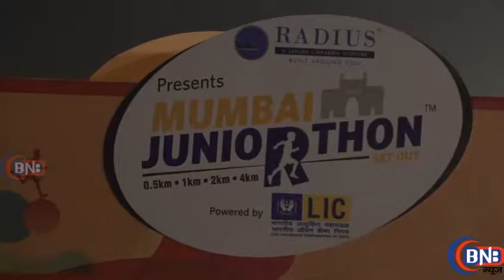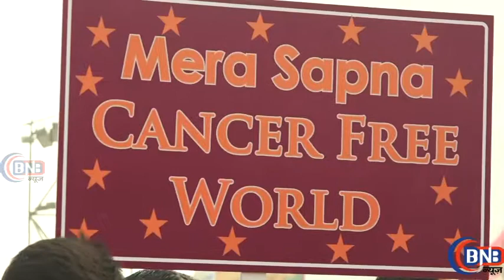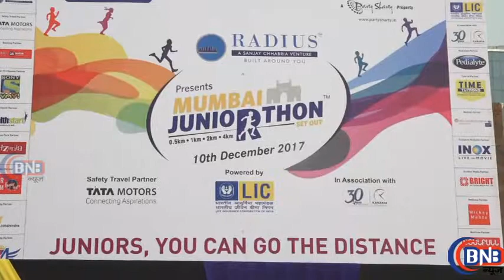Kids Star Dipannita Sharma, Claudia Ciesla, Tappu Sena From Tarak Mehta By Mumbai Juniorthon Maratho